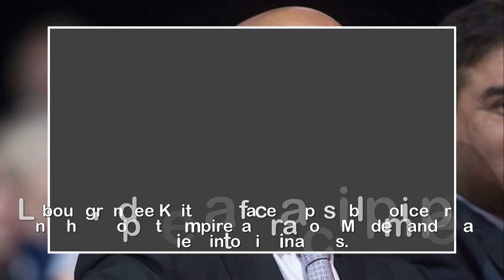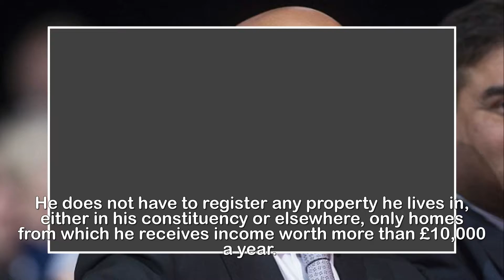Labour grandee Keith Vaz faces possible probe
Labour grandee Keith Vaz faces new probe into his
property 'empire' after Tory MP writes to the police.Labour grandee Keith Vaz faces a possible police probe into his 'property empire' after a Tory MP demanded a review into his finances.Andrew Bridgen wants the National Crime Agency to use new powers created to crackdown on crime gangs to investigate the Labour MP. Mr Bridgen claimed in a letter that Mr Vaz owns eight homes in the UK, more property in India and sends his children to fee-paying schools on his MP salary of £74,962.